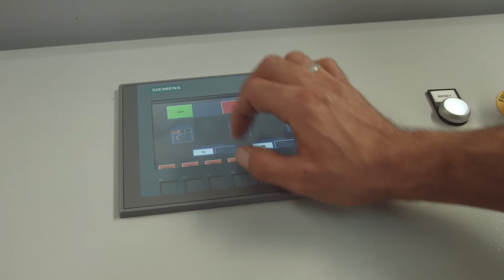M-1200 Multi Needle Chain Stitch Quilting Machine and M-5000 Cutting Machine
The Mattress & Furniture brand of Kayseri, DNZ EXCULSIVE FURNITURE prefers the leader of mattress machinery sector. The choice of the best, Of Course Mert Makina.

Mert Mattress Machine provide you wide range of mattress making machine equipment of your mattress machine requirements. Mert Mattress Machine is a leader of the mattress machinery supplier of mattress equipment around the world and exports its machinery to over 103 countries around the world.

Kayseri Turkey